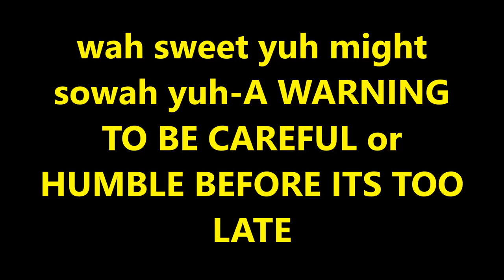VLOG: I HAVE NEVER SEEN ANYTHING LIKE THIS / LEMON FESTIVAL / EVERYTHING IS CREATED WITH LEMONS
LEMON FESTIVAL, Menton fete du citron 2017, Hey fav's this was in deed an amazing experience, i hope you all will enjoy this vlog with these amazing lemon display, lots of love and dont forget to subscribe and keep up with us.

Thank you all for taking the time to catch up and keep us with us, dont forget to catch up on all our other vlogs as well, cooking videos and mels natural hair tutorials.

We are a blending family of Jamaican and French, Mel (28), Ludo (29), Tyler (1) on our journey we will show you our, daily life, travels, food, hair, and everything else in between, LOTS OF LOVE, SUBSCRIBE, COMMENT, LIKE AND SHARE. thedelaveaus.